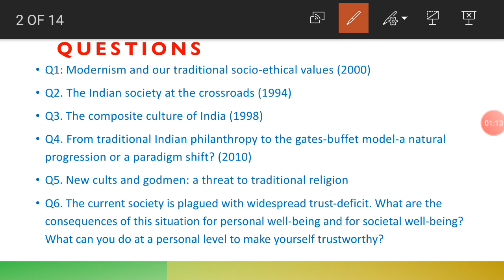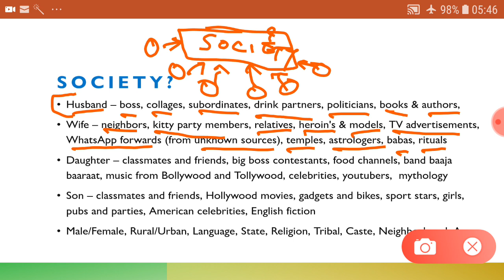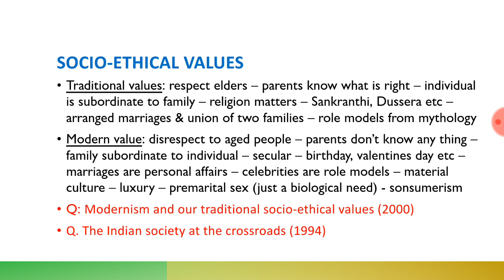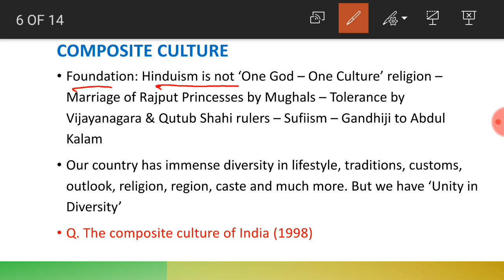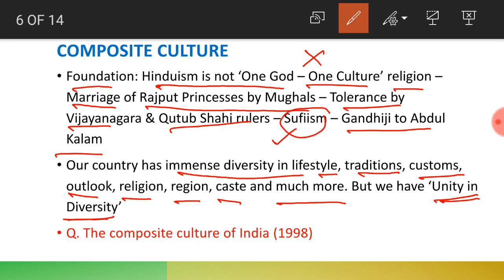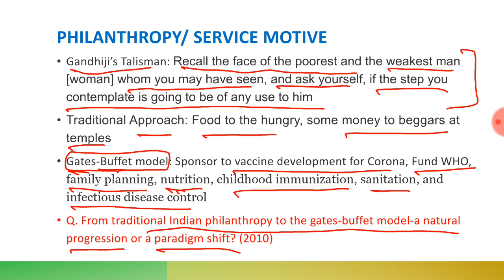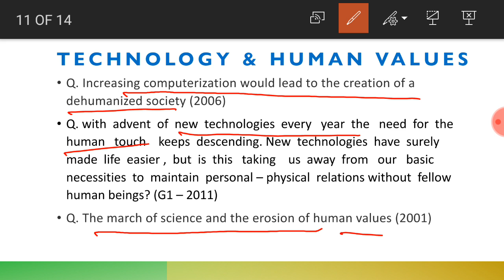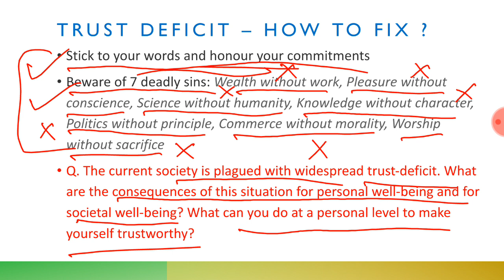Ethics & Essay : విలువలు మరియు సమాజం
Q1: Modernism and our traditional socio-ethical values (2000)
Q2. The Indian society at the crossroads (1994)
Q3. The composite culture of India (1998)
Q4. From traditional Indian philanthropy to the gates-buffet model-a natural progression or a paradigm shift? (2010)
Q5. New cults and godmen: a threat to traditional religion
Q6. The current society is plagued with widespread trust-deficit. What are the consequences of this situation for personal well-being and for societal well-being? What can you do at a personal level to make yourself trustworthy?
Q7. Increasing computerization would lead to the creation of a dehumanized society (2006)
Q8. with  advent  of  new  technologies  every   year  the   need  for  the  human   touch    keeps  descending. New  technologies  have  surely   made  life  easier ,  but  is  this   taking    us  away  from   our   basic  necessities  to  maintain  personal – physical  relations without  fellow  human beings? (G1 – 2011)
Q9. The march of science and the erosion of human values (2001)